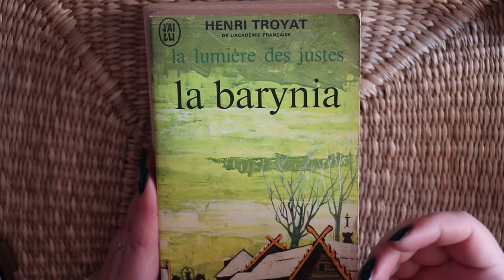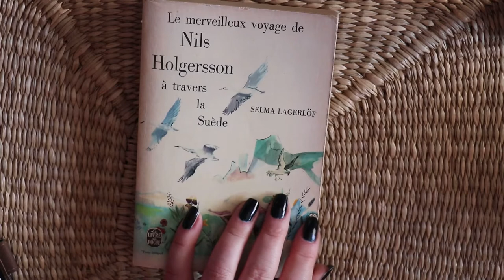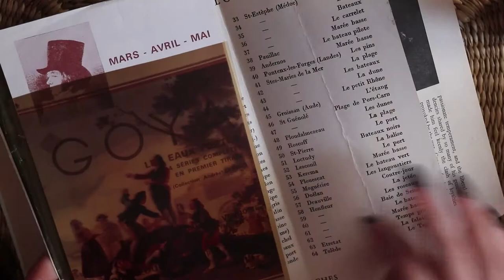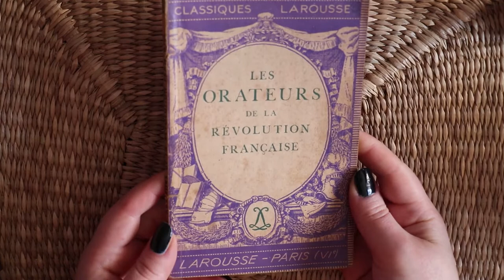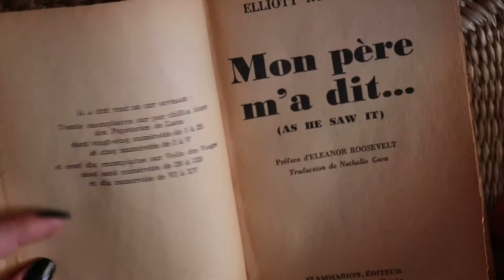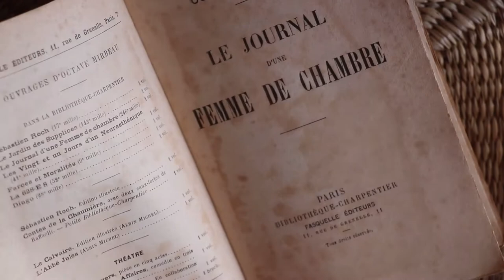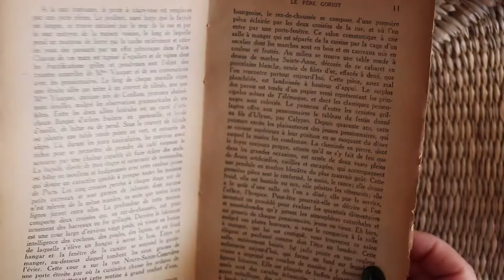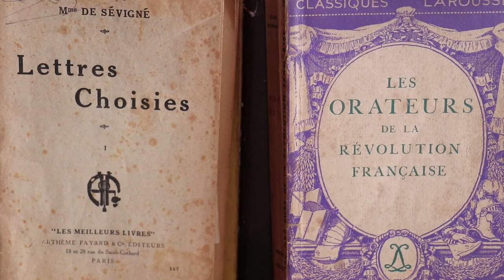Anciens livres, projet de lecture. Vieux livre d'Octave Mirbeau Journal d'une femme de chambre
Ma petite collection d'anciens livre que je vais probablement lire et vous donner mon avis.

⏰ Chapitres :

00:00 Introduction
00:14 Anciens livres
00:27 Henri Troyat, la Barynia
02:56 Selma Lagerloff, le merveilleux voyage de Nils Holgersson à travers la Suède
04:34 Goya, éditions Albin Michel
07:49 Les Orateurs de la Révolution Française, Larousse
09:08 Mme de Sévigné, lettres choisies
09:44 Mon père m'a dit, Eliotte Roosvelt
10:49 Taras Boulba par Nicolai Gogol
11:48 Le Journal d'une femme de chambre, Octave Mirbeau
13:02 Le père Goriot, Honoré de Balzac
14:40 Don Quichotte de la Manche, tome 1, Miguel de Cervantes
16:45 Conclusion